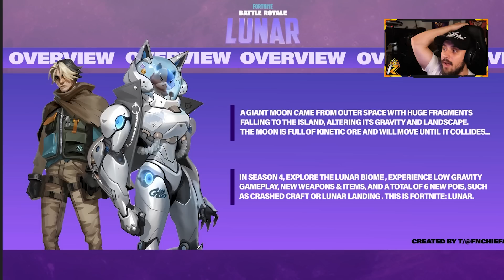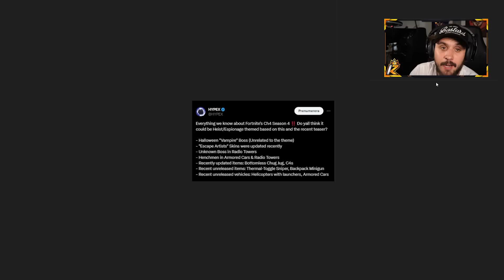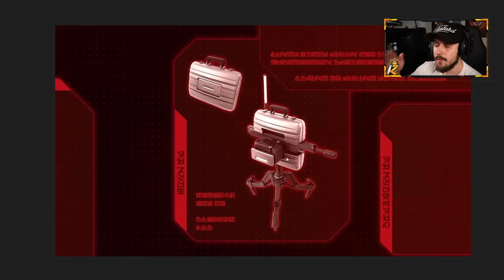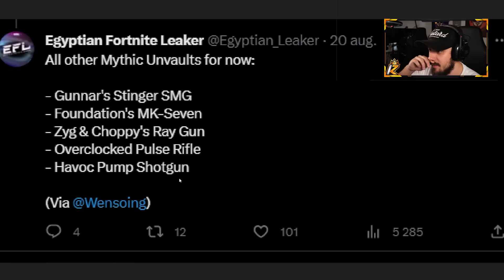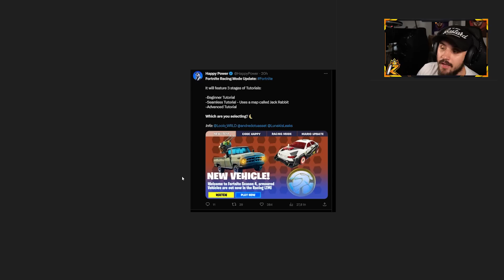LEAKS & TEORIER OM FORTNITE SÄSONG 4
Snart kommer Fortnite Chapter 4 Season 4! Vi går igenom alla leaks & teorier!

❤️ Glöm inte att välja mig på Support-A-Creator i Fortnite!
Använd: KEVZTER i Item shoppen! Tack så himla mycket!
Om ni köper skins och använder min kod så får jag 5% av köpet, Vilket hjälper mig jätte mycket!

⚙️Min Gaming Utrustning